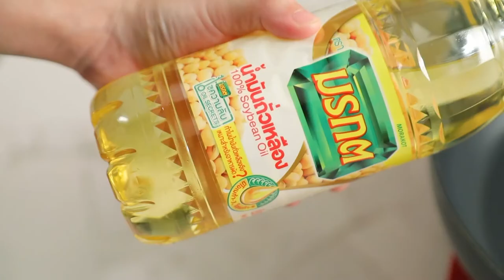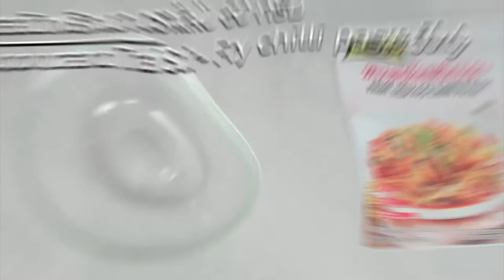กินได้ก็กิน (ทำกินเอง) เครปไข่เจียวกับซอสต้มยำ / ยำมะม่วงสุกกุ้งค็อกเทล l EP.201 [1/3]